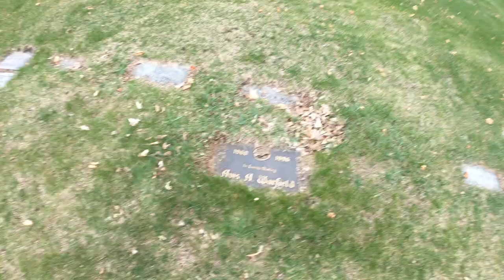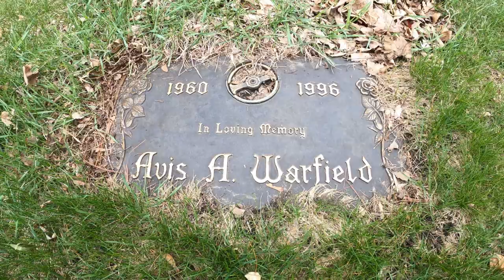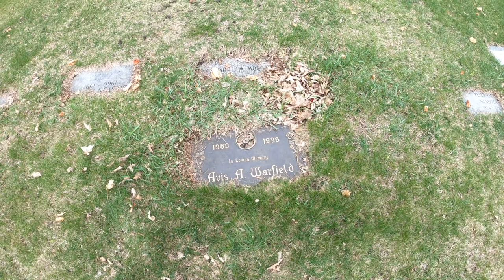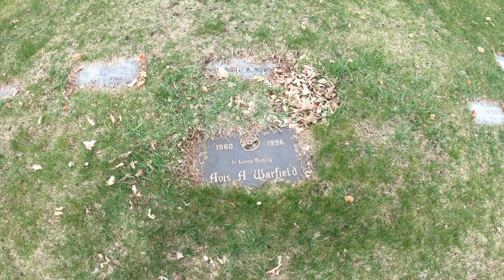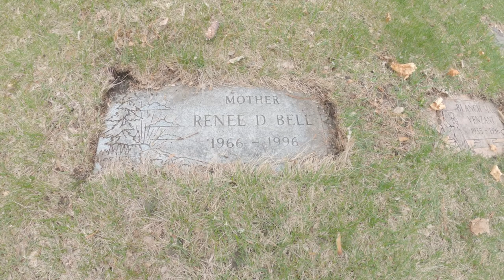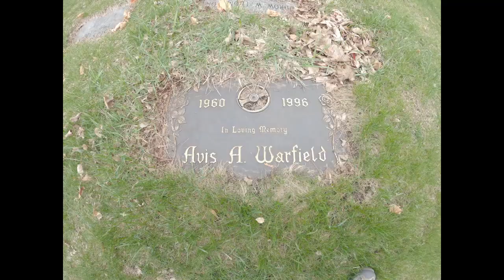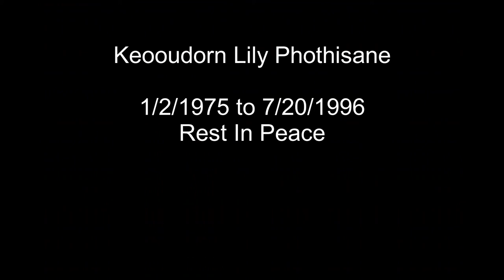Serial Killers in Minnesota: "The Theo Wirth Park Killer"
Serial killers in Minnesota! Today you'll learn about a not so well known serial killer Mark Antonio Profit AKA "The Wirth Park Killer". Active during the summer of 1996 before his arrest he had the north end of Minneapolis on edge during his killing spree. I would recommend reading through the articles first so you can read more in depth about the story and also so you can put a face to one of the victims. The one odd thing that I couldn't find during research was finding pictures of everybody. So when I did find any they are copyrighted of course, so that's why I put in all these links to newspaper articles of the time so you can see what I found.

All footage and photos taken by me using my GoPro Hero 8 Camera.